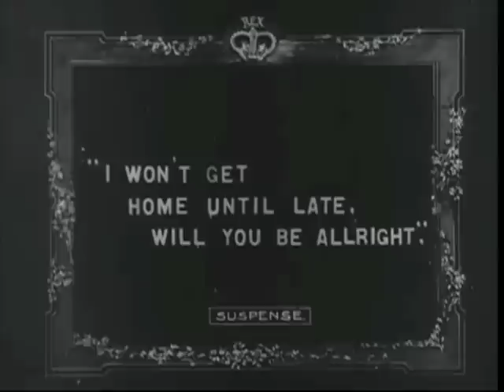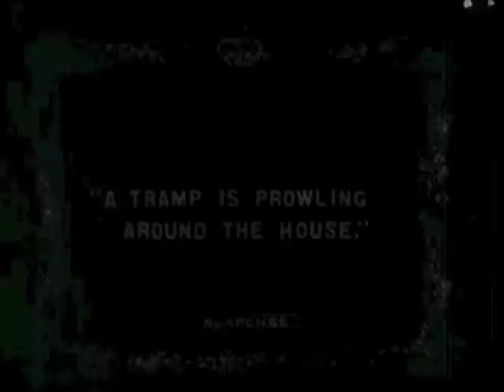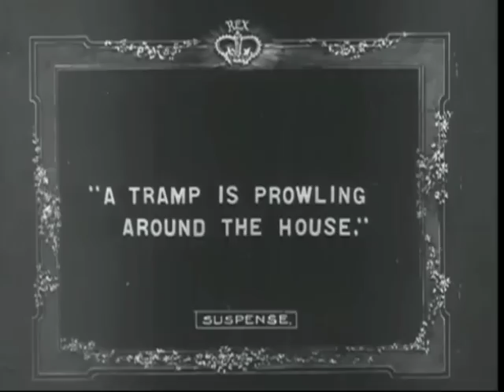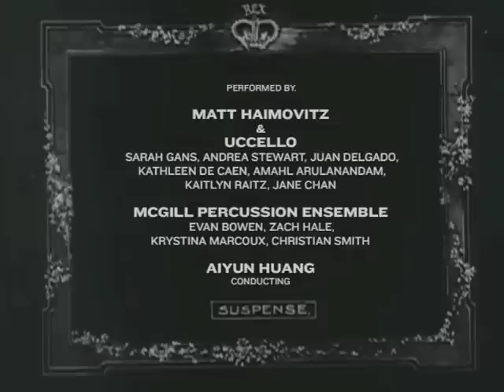Suspense (1913) - Music (2013) by Luna Pearl Woolf for Matt Haimovitz & Uccello, McGill Perc. Ens.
1913 Silent film directed by LOIS WEBER.
2013 Music for 8 cellos and 4 percussion by LUNA PEARL WOOLF.

Performed by MATT HAIMOVITZ & UCCELLO (Sarah Gans, Andrea Stewart, Juan Delgado, Kathleen de Caen, Amahl Arulanandam, Kaitlyn Raitz, Jane Chan) and the
MCGILL PERCUSSION ENSEMBLE (Evan Bowen, Zach Hale, Krystina Marcoux, Christian Smith), AIYUN HUANG conducting.

Recorded MARCH 26, 2013 at the SCHULICH SCHOOL OF MUSIC at MCGILL UNIVERSITY's Multi-Media Room.

Produced by LUNA PEARL WOOLF
Recording Engineer: RICHARD KING assisted by students from McGill'S. SOUND RECORDING PROGRAM (John Aspinall, Philippe Bouvrette, Duncan Ferguson, Pouya Hamidi, Scott Levine, Denis Martin, Benjamin Gendron-Smith, Jeremy Vanslyke)
Mixed and Mastered by DENIS MARTIN with RICHARD KING.